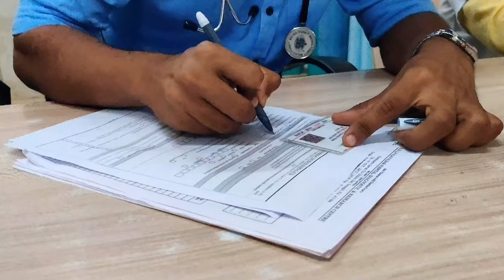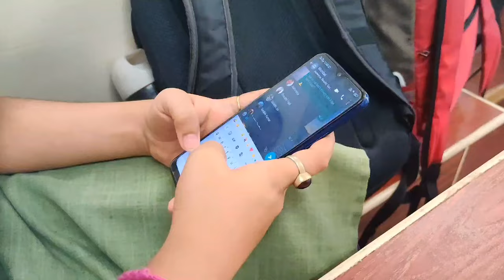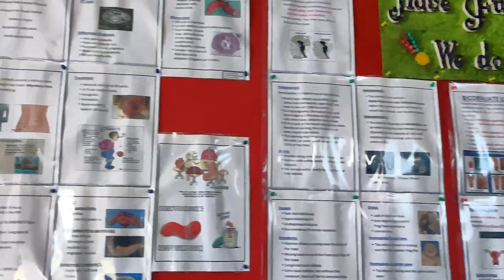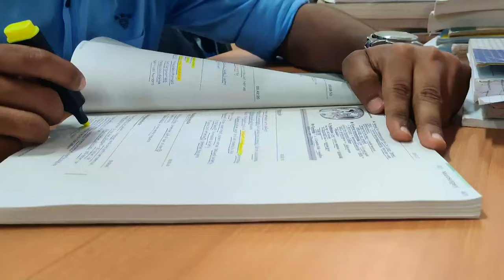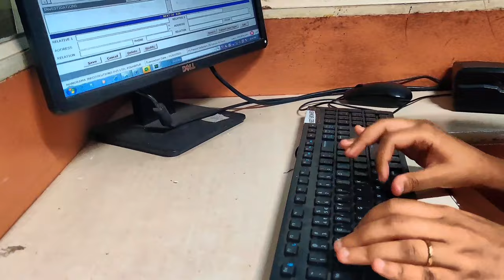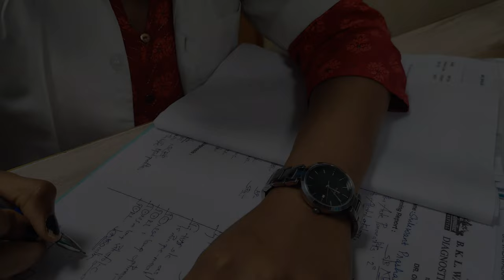ARAMBH BKLWRMC- 2015 BATCH VIDEO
Video by BKLWRMC 2015 batch
✨The great experience of putting our mbbs life in a videoclip and making it memorable by recreating it✨
BTS# endless laughter # shoot days # happy faces # clear this mess # lights camera action# 1st try 😬# 1st take actors 😅#

DR. Kailash sir
Dr. Bhushan sir
BKL college and hospital staff &  juniors

Video credits -
The videography team
Dr. Vikram
Dr. Shivkumar
Dr. Bakul
Dr.Surabhi
Dr.Ankita
Dr. Pooja Mhatre
Dr. Rucha Kulkarni

Edited by - Dr.Pranita